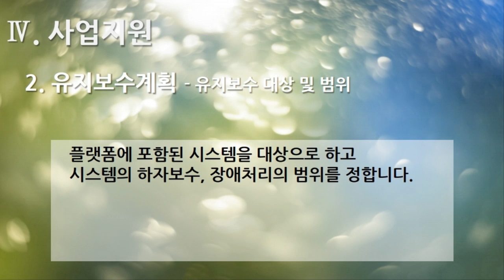[편집] 2부. 플랫폼 제안서(Platform Proposal) - 사업지원(Business Support) 2. 유지보수계획 - 유지보수 대상 및 범위